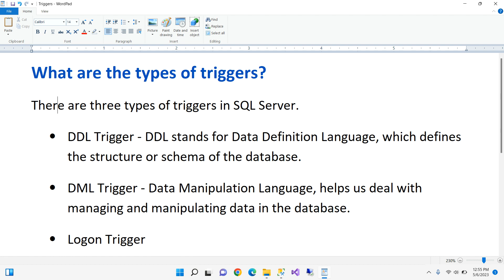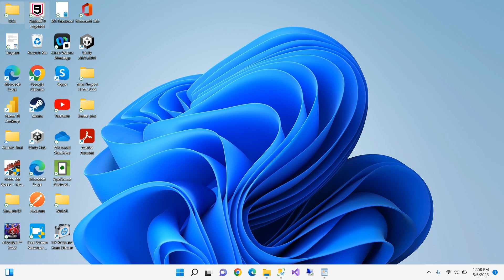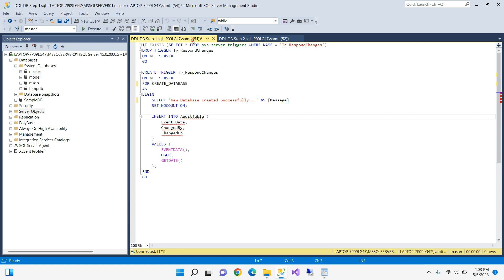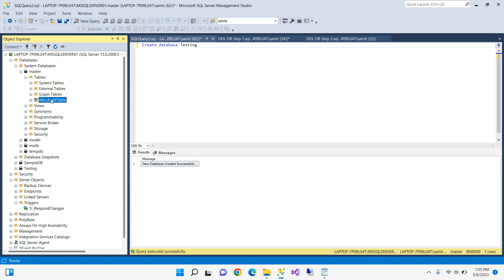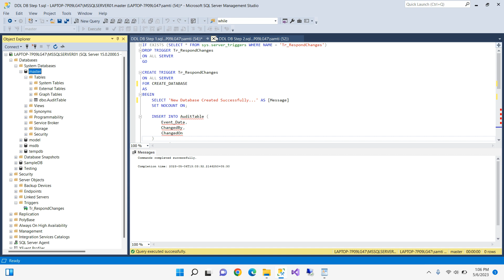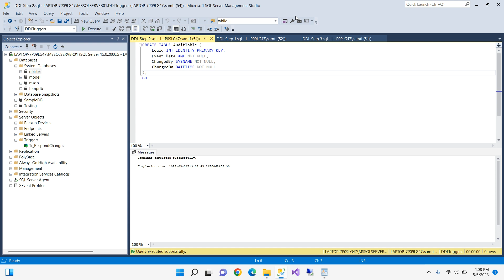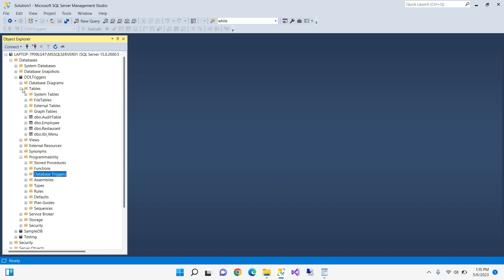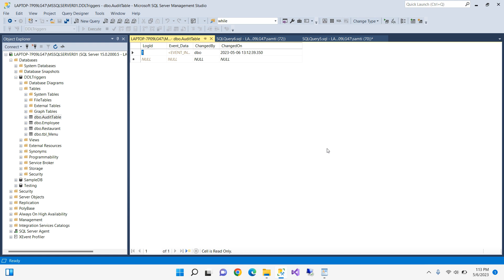Triggers Types - DDL Trigger (Tamil)